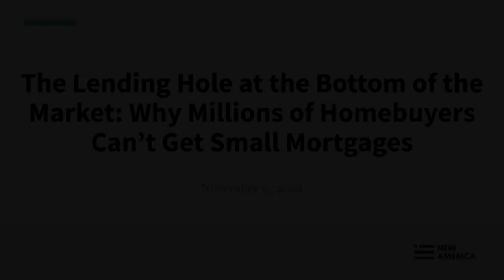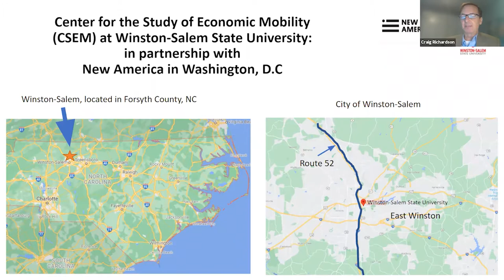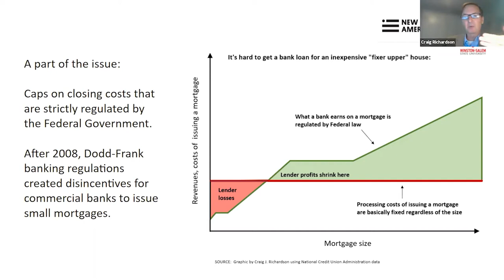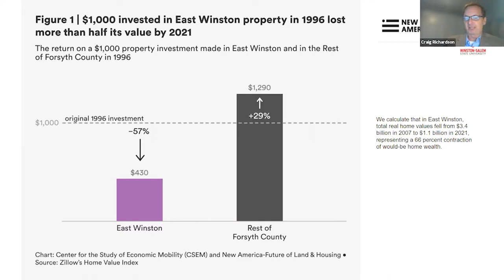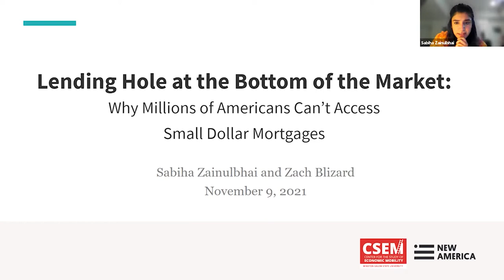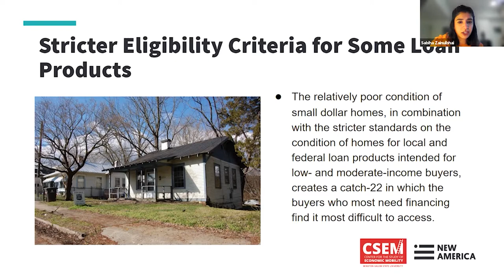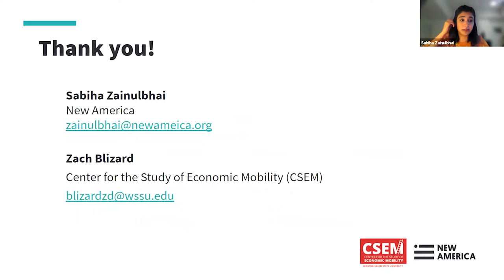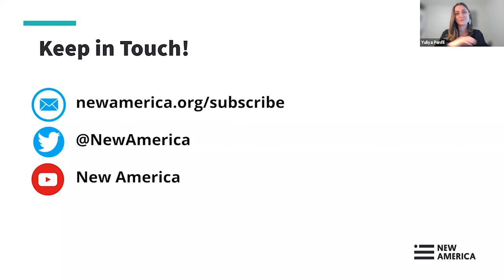The Lending Hole at the Bottom of the Market - Why Millions of Homebuyers Can’t Get Small Mortgages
Conventional wisdom is that high home prices are to blame for declining homeownership rates over the last 15 years. But in fact, an elusive barrier is also stopping millions of would-be homeowners: banks are increasingly unwilling to write small dollar mortgages.

Nearly 20 percent of all owner-occupied homes are valued at $100,000 or less. These “small dollar homes” provide a critical source of housing for low-and-moderate income families. Yet, for a variety of reasons, including unintended consequences of the Dodd-Frank Act, banks are opting out of writing small dollar loans.

The financial and societal effects of this lending hole are enormous—families who can otherwise afford homes are forced to continue renting or enter into predatory financing arrangements. Black and Latinx households are disproportionately affected by the dearth of small loans and are prevented from building home wealth for future generations.

Please join us for an online event that will highlight findings from a report by New America's Future of Land and Housing program and the Center for the Study of Economic Mobility at Winston Salem State University examining the causes and consequences of the unavailability of small dollar mortgages nationally and in Winston-Salem, N.C. A panel of experts will take on this complex issue, merging local and national perspectives, and grapple with where we go from here.

Agenda

Opening Remarks:

Yuliya Panfil, Director, Future of Land and Housing, New America
Craig Richardson, Director, Center for the Study of Economic Mobility, Winston-Salem State University
Tracy Maguze, Officer, Home Financing, Pew Charitable Trusts
Overview of Report Findings: Homeownership and the Hidden Mortgage Hurdle

Sabiha Zainulbhai, Senior Policy Analyst, Future of Land and Housing, New America
Zach Blizard, Research Manager, Center for the Study of Economic Mobility, Winston-Salem State University
Panel Discussion:

Ben Eisen, Banking Reporter, Wall Street Journal
Linna Zhu, Research Associate, Urban Institute
Jada Mclean, Co-founder, Hurry Home
Neal Parnell, Chief Sales Officer, Piedmont Federal Savings Bank
Malcom Glenn, Fellow at Future of Land and Housing, New America and Director of Public Affairs, Better (moderator)